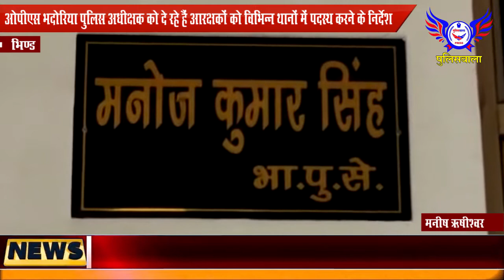राज्यमंत्री ओपीएस भदोरिया पुलिस अधीक्षक को दे रहे हैं....POLICEWALA